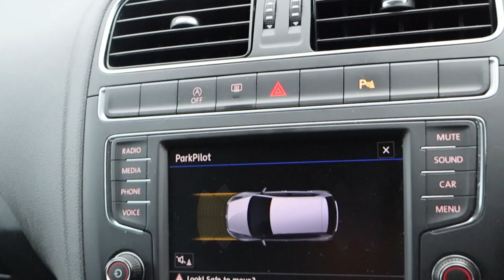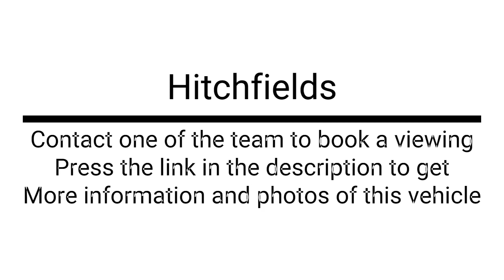VOLKSWAGEN POLO 1.2 MATCH EDITION TSI 5d 89 BHP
24 Month Nationwide Warranty included –This VW Polo has plenty of Service-History.
Key Features Include:
- Urano Grey Paintwork
- Cruise Control
- Bluetooth
- Front and Rear Parking Sensors
- 15" Stratford Alloy Wheels
Additional Products & Services:
- We offer an affordable Warranty Upgrade featuring increased claim limits and an Extended Terms!
- Our Breakdown Cover comes with Home Start as standard at a competitive Price!
- Endorsed by the Williams F1 Team, our ceramic coating is affordable, durable and sure to keep your car gleaming after it leaves our Showroom!
- We offer SHINE Protect on selected vehicles; a mobile smart repair service giving you 7 repairs per year to keep your car looking it's best, no matter what the road throws at you!
Please ask our Sales Team for further information on our Products & Services.
Address: Unit 9, SKA Business Park Off Graham Street, St Thomas' Road Huddersfield West Yorkshire HD1 3LG